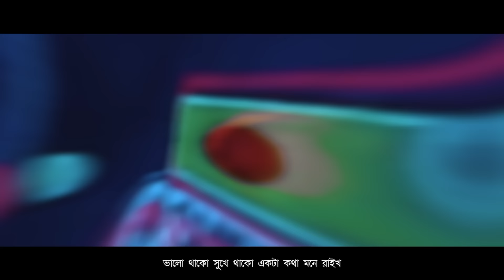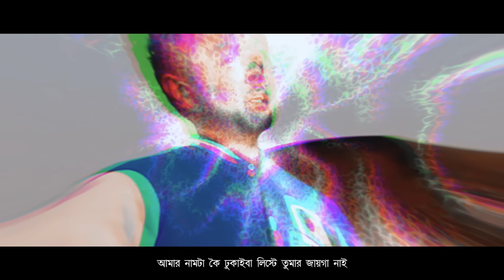Dour De | Fokir Lal Miah | দৌড় দে | ফকির লাল মিয়া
Watch the official music video of "DOUR DE" by Fokir Lal Miah 🇧🇩💥

📝 Lyrics pinned in the comments.

Credits:

Artist: Fokir Lal Miah
Writer: Fokir Lal Miah
Music Producer: Trojar Made It
Sound Engineer: Sochi Shams
Video: Visuals by FRAZE

⚠️ The following content may not be reproduced nor re-uploaded by other person/company in any other music platforms or social media. Please don't violate the artist's rights. Keep your channels safe and avoid strikes. Thank you.